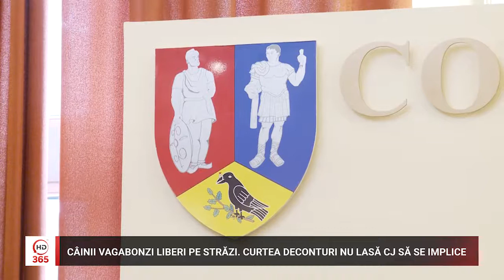Cainii vagabonzi liberi pe strazi. Curtea de conturi nu lasa CJ sa se implice